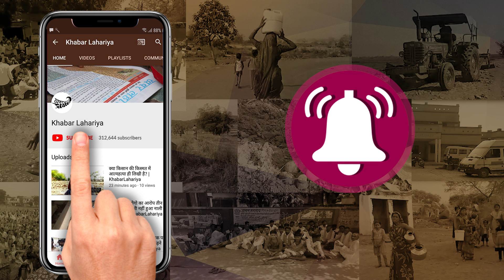टीकमगढ़ : खेलते-खेलते नहर में गिरने से हुई ,8 साल के बच्चे की मौत | KhabarLahariya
टीकमगढ़ जिले के देवरदा चौकी के अंतर्गत आने वाले गांव डारगुवा में शनिवार, 16 जनवरी को एक आठ 8 साल के बच्चे की खेलते समय नहर में डूबकर मौत होने का मामला सामने आया है। परिवार वालों का कहना है कि खेत के साथ में ही सुजारा बांध है। जहां खेलते समय बच्चा अचानक से नहर में गिर गया। साथ मे खेल रहे बच्चों ने बच्चे की मां को घटना की सूचना दी। जिसके बाद जब बच्चे की माँ और गांव वाले बच्चे को बचाने के लिए नहर के पास पहुंचे तो उन्हें बच्चा कहीं भी नहीं मिला।

बाद में परिवार ने देवरदा चौकी पुलिस को घटना की सूचना दी। मौके पर पुलिस द्वारा बच्चे की खोजबीन शुरू की गयी। जिसके बाद 17 जनवरी की सुबह 8 बजे बच्चे के शव को नहर से बरामद किया गया। शव को पोस्टमार्टम के लिए भेजा गया। देवरदा चौकी के एएसआई  रवि सिंह लोधी ने कहा कि उनके द्वारा मामले का पंचनामा कर लिया गया है। साथ ही हुई दुर्घटना का परिवार को शासन की तरफ से सहायता राशि प्रदान की जाएगी।